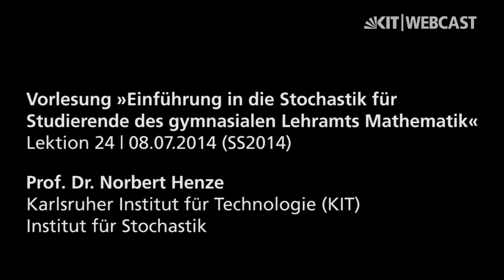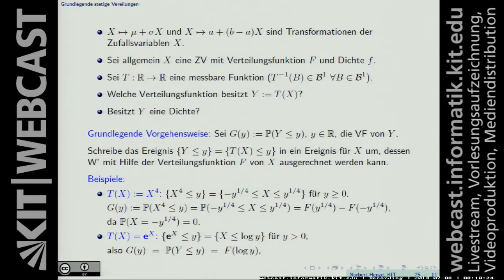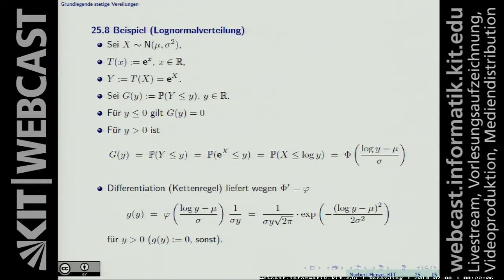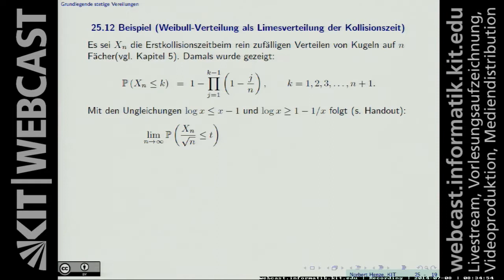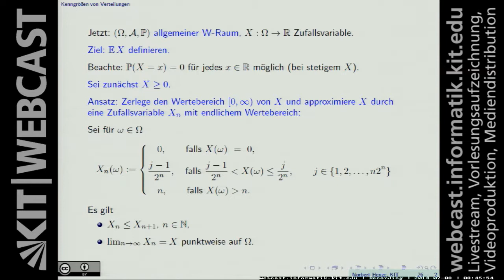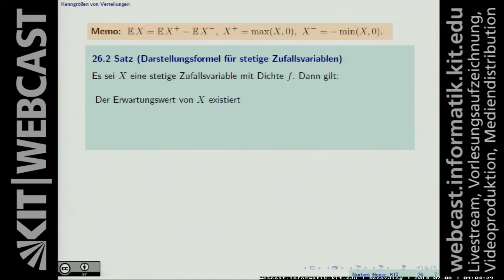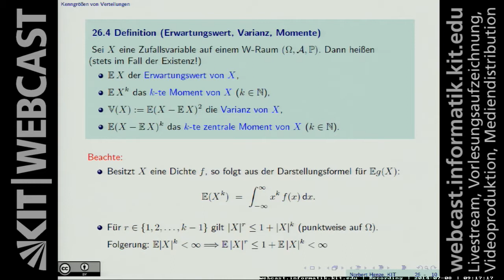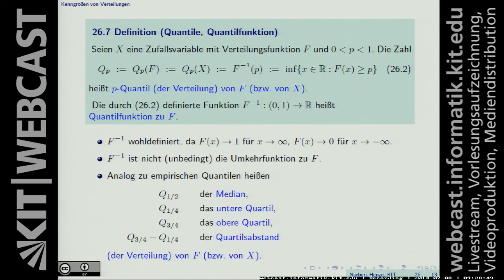24: Lognormalverteilung, Weibull-Verteilung, Erwartungswert, Quantilfunktion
Inhalt:
00:00:08 Wiederholung aus Lektion 23
00:03:43 Bedeutung der Normalverteilung
00:13:01 Satz (Streng monotone Transformationen)
00:22:18 Beispiel (Lognormalverteilung)
00:24:40 Definition (Lognormalverteilung)
00:26:36 Beispiel (Weibull-Verteilung)
00:30:50 Definition (Weibull-Verteilung)
00:33:10 Beispiel (Weibull-Verteilung als Limesverteilung der Kollisionszeit)
00:41:51 Kenngrößen von Verteilungen
00:53:46 Definition (Erwartungswert)
00:59:30 Satz (Darstellungsformel für stetige Zufallsvariablen)
01:08:20 Satz (Darstellungsformel für den Erwartungswert einer Funktion der stetigen Zufallsvariablen)
01:09:42 Definition (Erwartungswert, Varianz, Momente)
01:12:44 Beispiel (Standardnormalverteilung)
01:18:22 Beispiel (Allgemeine Normalverteilung)
01:20:37 Definition (Quantile, Quantilfunktion)

Vorlesung: Einführung in die Stochastik für Studierende des gymnasialen Lehramts Mathematik (SS2014)

Dozent: Prof. Dr. Norbert Henze | Karlsruher Institut für Technologie (KIT) | Institut für Stochastik